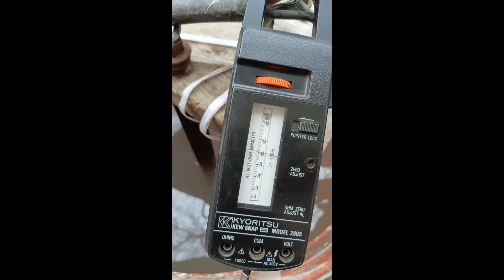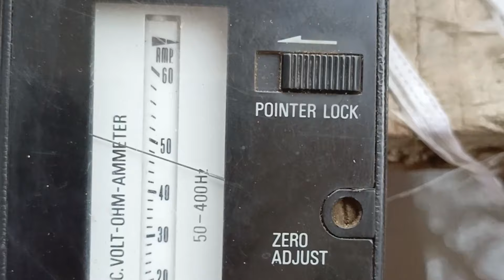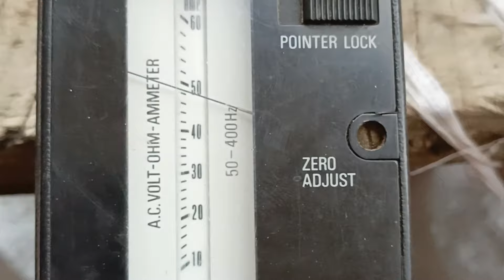Load Testing after Tractor Engine Overhauling